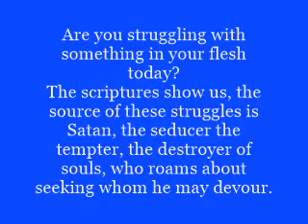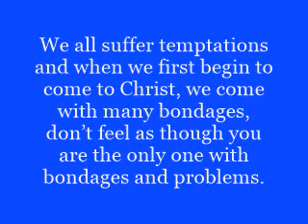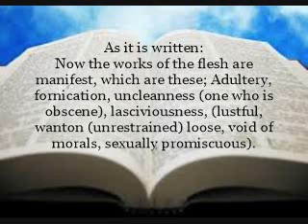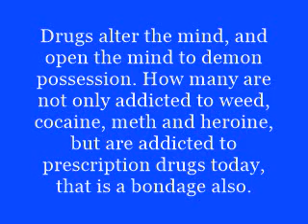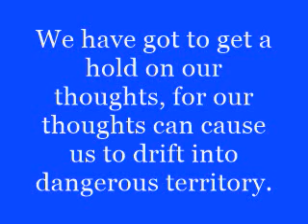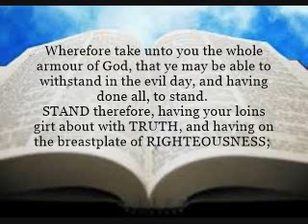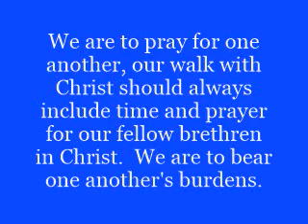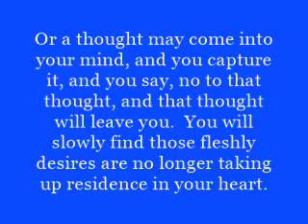Jesus can break your chains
For all those struggling with besetting sins and bondages of various kind. I dedicate this to one who knew me when I was a filthy sinner and was kind to me, and was my friend.